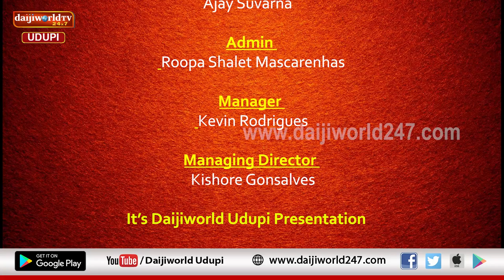ತತ್ವ ಪ್ರಸಾರ | Nataraj Parkala | Episode 80 | ಶ್ರೇಯಸ್ಸು - ಪ್ರೇಯಸ್ಸು